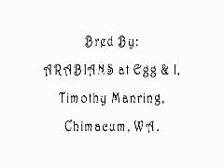Asami Tsunaami F